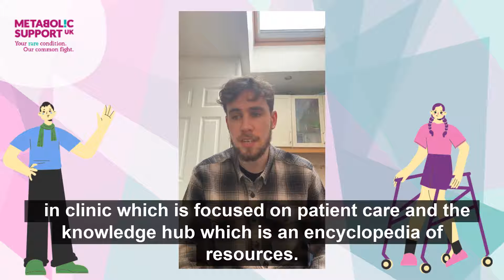Priority Two: Innovative Educational Resource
In this video we explore the innovative educational resources for healthcare professionals as part of priority area two of the England Rare Disease Action Plan.

This will assist in achieving the goal of educating healthcare professionals about rare disorders1